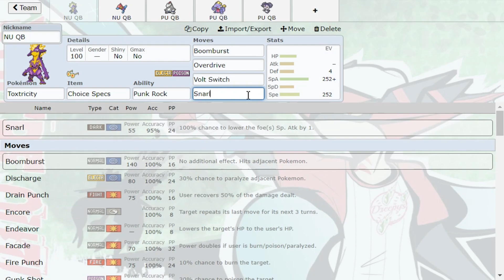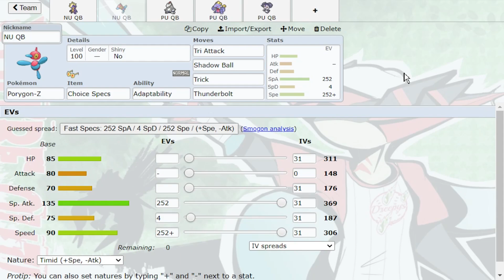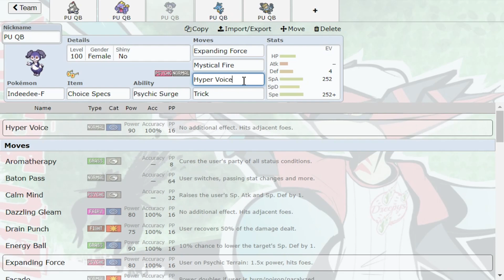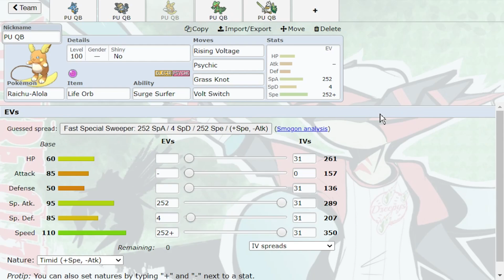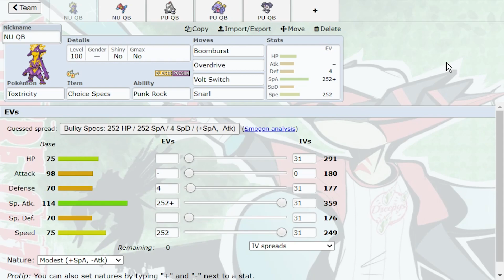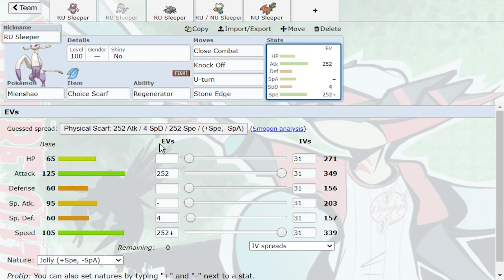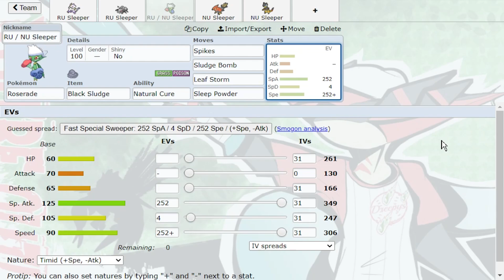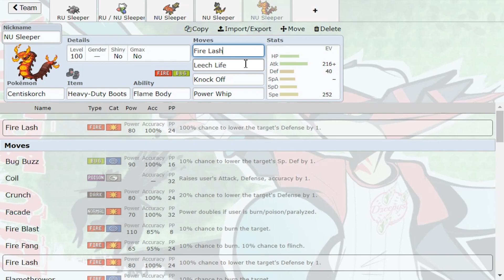TOXTRICITY AND MORE BANNED and UNDERRATED POKEMON in Pokemon Sword and Shield!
The new bans in Pokemon Sword and Shield and Underrated Pokemon in their new tiers like Mienshao and Durant! Enjoy the Competitive Talk!

00:00 New Bans in Pokemon Sword and Shield
00:48 Toxtricity Banned
05:29 Porygon-Z Banned
08:31 Duraludon Banned
11:31 Exploud Banned
13:49 Indeedee Banned
16:22 Kingdra Banned
18:21 Machamp Banned
20:35 Alolan Raichu Banned
24:03 Sceptile Banned
26:42 Sirfetch'd Banned
29:46 Diancie is Underrated!
35:04 Mienshao is Underrated!
38:03 Durant is Underrated!
41:28 Roserade is Underrated!
44:48 Talonflame is Underrated!
47:58 Heliolisk is Underrated!
50:13 Centiskorch is Underrated!

asfgerthrrth Enjoy!